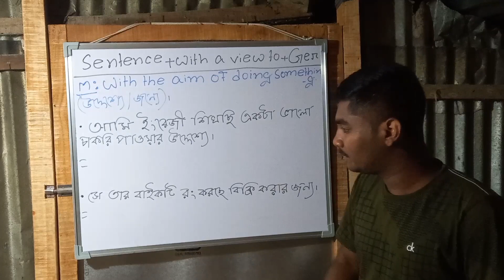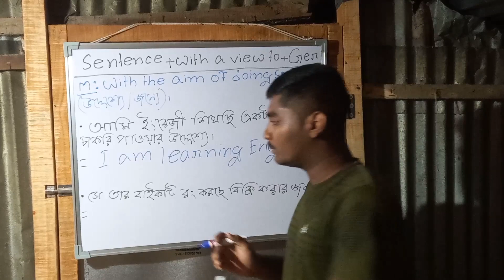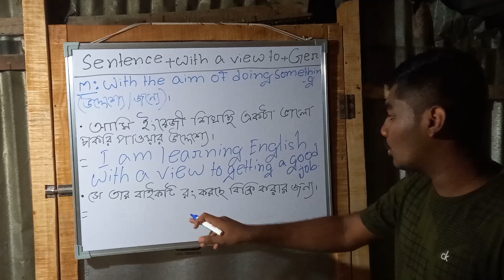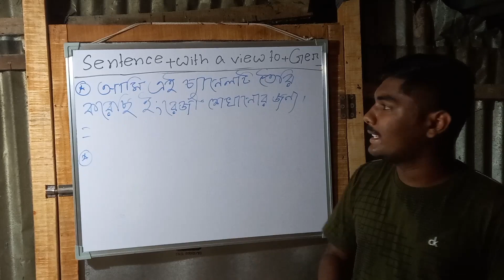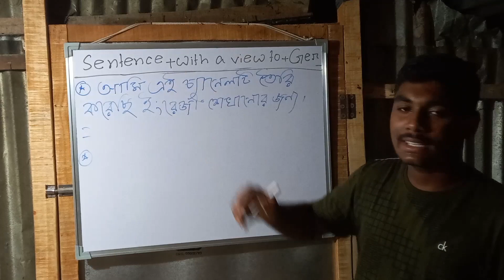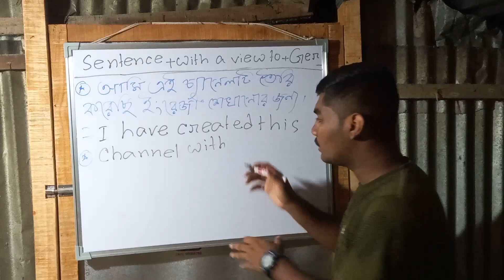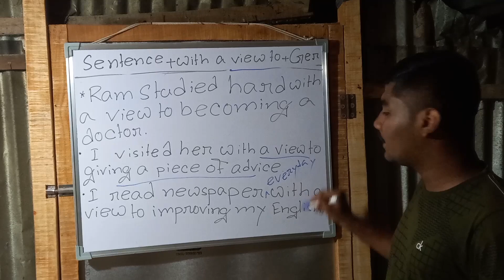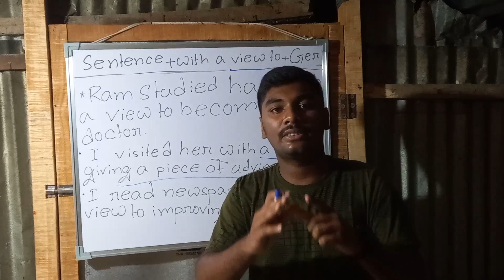With a view to এর ব্যবহার || Spoken English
In this video, I have taught how to use "With a view to" in a sentence. This video helps you to improve your Spoken English and written English. "With a view to" is a prepositional phrase. The meaning of "with a view to" is "with the aim of doing something.